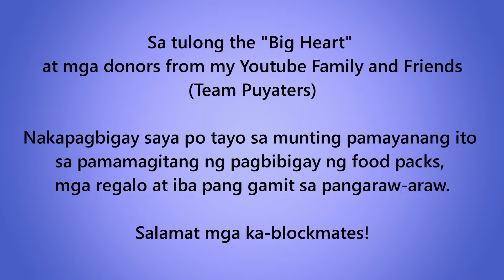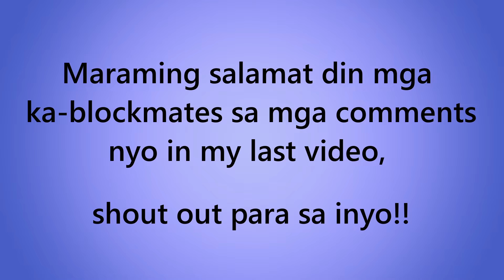Lingap Bata Center, Pasasalamat for my 1K subscribers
A day with Lingap Bata Center in Sta. Maria Bulacan. A shelter for abandoned and abused kids. As part of my 1K subscribers celebration, I organized this event with the help of my family and friends in Youtube (Team Puyaters). icanshare is a campaign I started almost 3 years ago

Ito na ang aking giveaways para sa pasasalamat ko sa aking first 1K subscribers. Maraming maraming salamat mga kablockmates.

Maraming salamat din sa akin family and friends for helping and give their time for this day.

Big Heart, Overnight Society, Bestbudsquad and my Team Puyaters. God bless your heart mga ka-blockamates!

Thank you for the continuous support. Pakisuportahan na rin po sila!